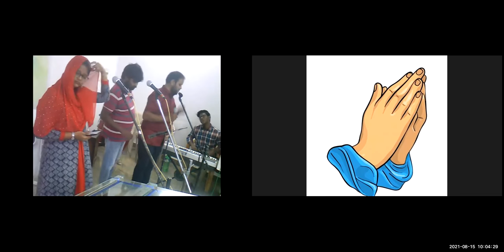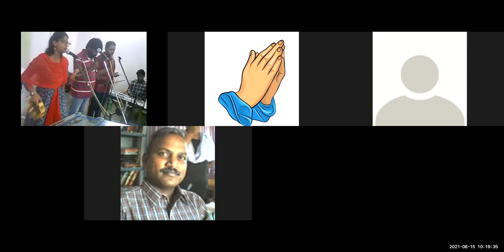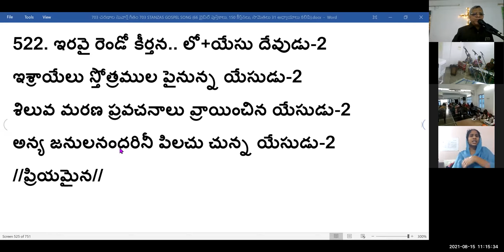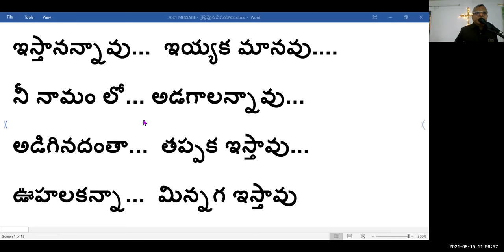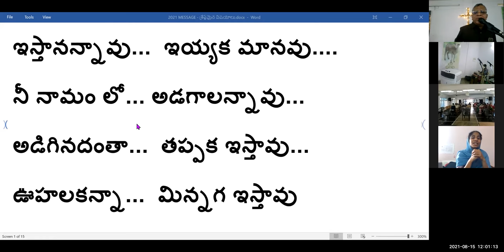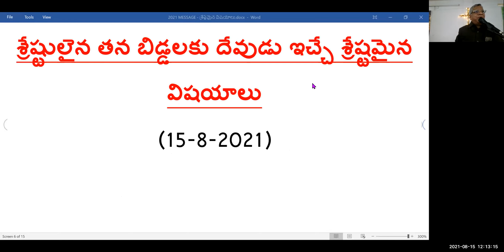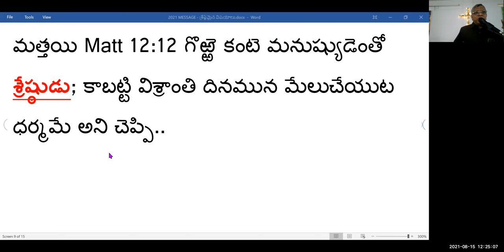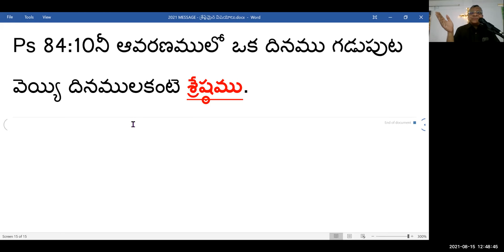15th, Aug 2021~ JEEVAJALAMULU CHURCH WORSHIP SERVICE~ MESSAGE BY SHALEM ISRAEL